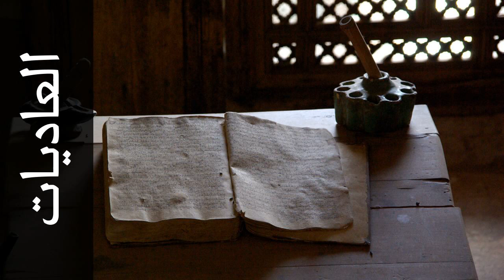سورة العاديات صلاح الهاشم - Surah Al-Aadiyaat Salah Alhashim - رواية حفص عن عاصم -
استماع سورة العاديات  كاملة بدقة عالية للقارئ الشيخ صلاح الهاشم  - حفص عن عاصم  .

Surah Al-Aadiyaat ( The Chargers ) recited by Qari Salah Alhashim  - Rewayat Hafs A'n Assem .